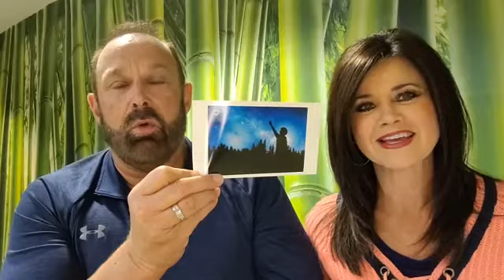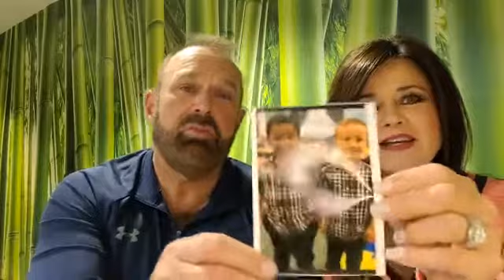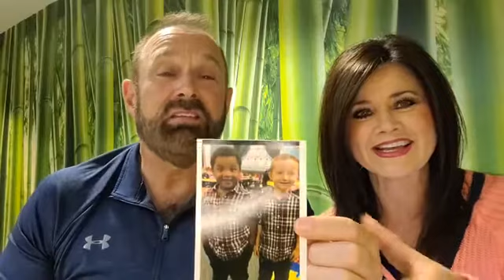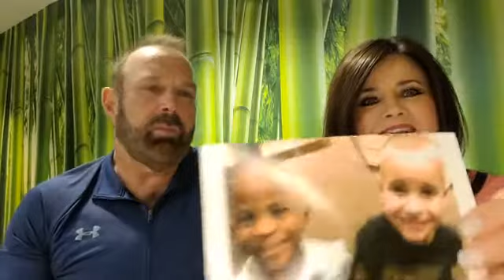CHILDLIKE WONDER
Here is our devotional live-stream "CHILDLIKE WONDER" with Pastor Rick and Debbie McNeely at Christ Community Church, Murphysboro, Illinois on October 20, 2020. Scriptures: Matthew 18:3-4 NKJV and Matthew 18:5 NKJV. Come be a part of our service every Sunday at 10am on 473 West Harrison Road (on the corner of Route 127 and Harrison Road.